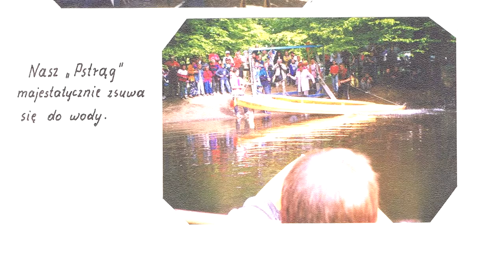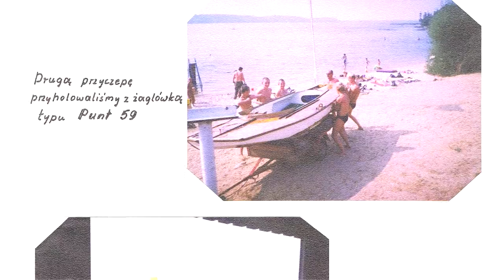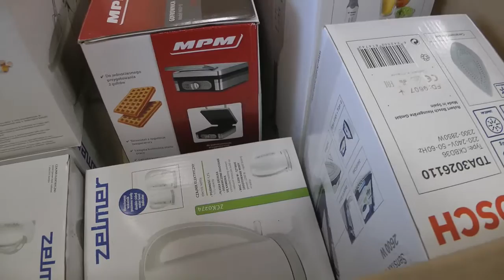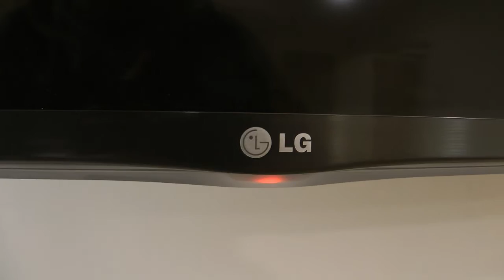Jeden Dzień z Życia Internatu - Powiatowy Zespół Kształcenia Specjalnego w Wejherowie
Film przygotowany na uroczystość otwarcia budynku grup wychowawczych i administracji, po kompleksowym remoncie.

Autor filmu: Igor Bogusz